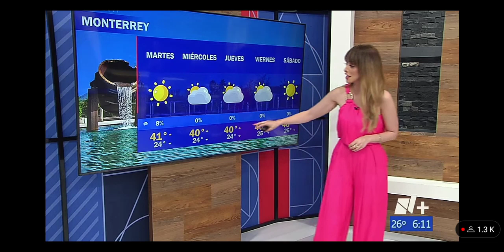Gaby Lozoya 12062023